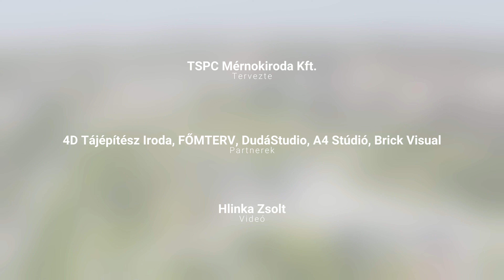Széllkapu projekt - Videókészítés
Válasszon újszerű és kiemelkedő formát enteriőrök, teljes épületek megörökítésére! A videós szolgáltatással az ingatlan teljes dokumentálását valósítom meg, az elkészült mozgóanyagok pedig valóban egyedi elemeivé válnak bármely portfoliónak.